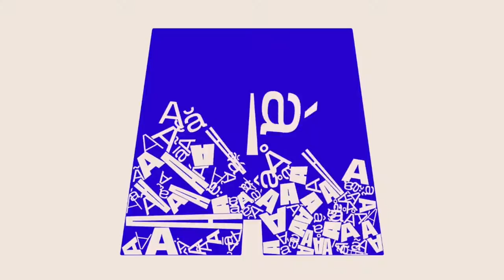Fixture Vocales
Kinetic Typography realizada para la fuente Fixture, una nueva entrega tipográfica de la fundidora Sudtipos (AR) que amplía la familia de las Grotesk. Se trata de una tipografía flexible y funcional que se adapta a diferentes entornos. La familia completa está disponible en 72 variables, lo que da cuenta de su amplia versatilidad para múltiples usos, ya sea en editorial, cartel, branding o packaging.